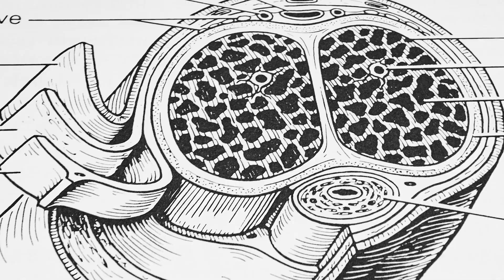Augmenter votre taux de testostérone grâce au sport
Une activité sportive régulière permet de maintenir un bon poids de forme. Aujourd'hui, le Dr Beley nous explique comment la graisse abdominale impacte votre taux de SHBG et son incidence sur votre taux de testostérone et donc sur votre santé.